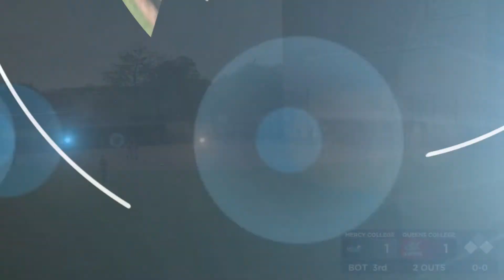Queens College Athletics Softball End of the Year Awards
2021 Queens College Softball Athletics Awards:
Most Valuable Player: Emma Wimmer
Rookie of the Year: Kristina Verruso
Most Improved Player: Marisa Sagona
Scholar-Athlete: Arianna Fracchioni